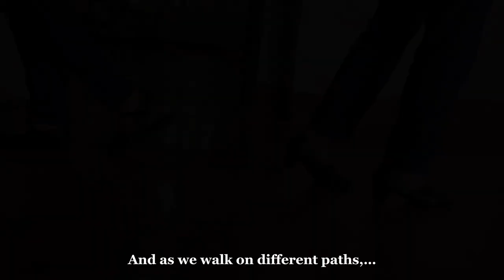HIRAYA PRODUCTIONS | Sapatos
Midterm Examination: Video Blog (VLOG) advocating SDG #10: REDUCED INEQUALITIES

Director:
Salaver, Ynna Raiy P.

Script Writer:
Ocampina, Jhon Paul L.
Redota, Arnold Francis P.
Valiente, Erica Zandra C.
Vergara, Dannafielle Laurisse C.

Master Editors:
Briones, Zoeriel Zeth S.
Noscal, Lauriz A.
Relleve, Tracy B.

Cast:
Pabines, Jammillah O.
Portuito, Althea Erica D.
Rivero, Iana Velle T.
Sandigan, Luke B.

Members:
Noscal, Lauriz A.
Pabines, Jammillah O.
Redota, Arnold Xavier P.
Relleve, Tracy B.
Revillas, Diofel Trimel G.
Rosin, James Matthew D.
Samson, Hendrix Paul H.
San Pedro, Nixie Franchesca L.
Sandigan, Luke B.
Sta. Ana, Sergio R.